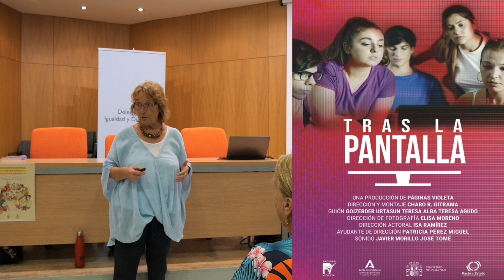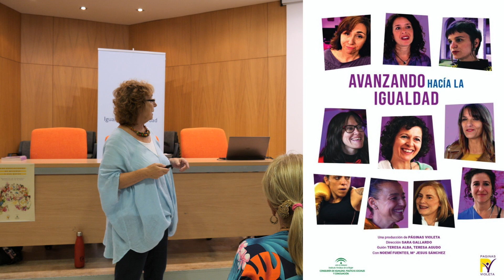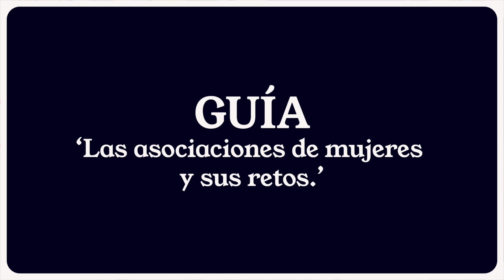Encuentros "Las asociaciones de mujeres y sus retos" - Presentación de la Asociación Páginas Violeta